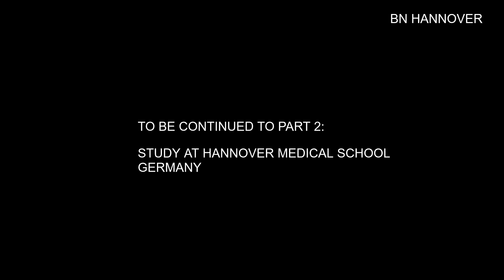Muslim Israel bercerita masa kecilnya di Israel- Part 1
Amin seorang Muslim Israel bercerita kehidupannya semenjak masa kecilnya di Israel, hingga menjadi dokter di Jerman.
Di bagian 1 ini hanya bercerita tentang kehidupannya di Israel.
bagian 2 akan bercerita masa kuliahnya di Hannover Medical School, Jerman